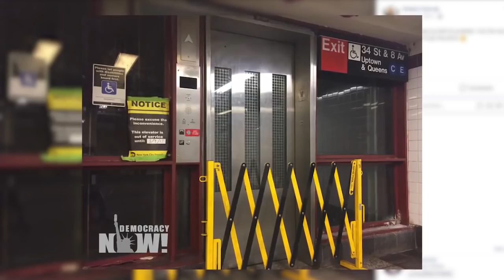Extended Interview with Members of the Media Enabled Musketeers on Disability Rights & Filmmaking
— A new film premiering tonight in New York follows the Media Enabled Musketeers, American and Russian filmmakers with disabilities, as they make original films to tell their stories. “All For One” tells the story of 35 Russians and 13 Americans who collaborated to create films about everyday issues to empower themselves, educate the public and provide more opportunities for people with disabilities. We continue our conversation with Jon Novick and Ben Rosloff, filmmakers with Media Enabled Musketeers, as well as Jon Alpert, co-founder of Downtown Community Television Center, or DCTV, the country’s oldest community media center.